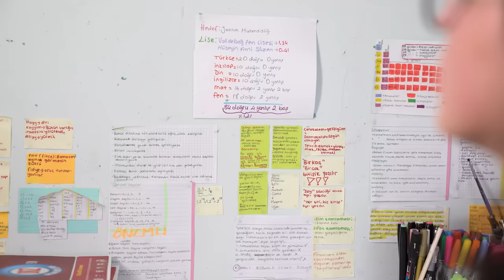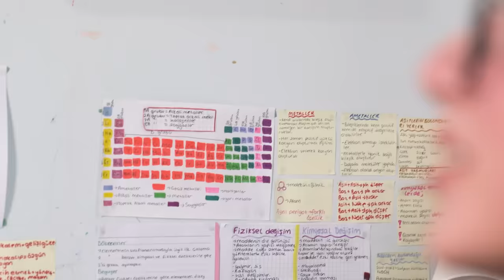LGS Öğrencisinin Çalışma Odasına Girdik | “Yorgunum Ama Vazgeçmiyorum💪🏼”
tonguç Akademi'den Herkese Merhaba!
Bugün LGS Öğrencisinin çalışma odasındayız! Hem odayı geziyor hem de LGS sürecine dair sohbet ediyoruz!